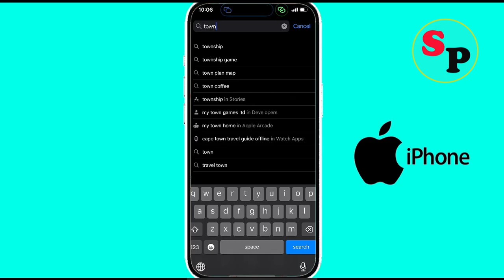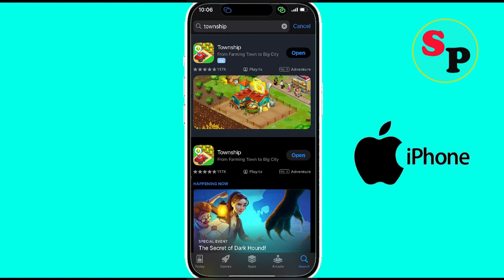Fix Township App Unfortunately Has Stopped Problem on iPhone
In this video tutorial, i am going to show you how to solve Fix Township Unfortunately Has Stopped Problem on iPhone | Township Unfortunately Stopped Error on Ios.

Solve Township Unfortunately Stopped Error on Ios
Unfortunately Township Apps has stoppd error on ios
Township Not working error
Township Keeps Crashing Issue solutions